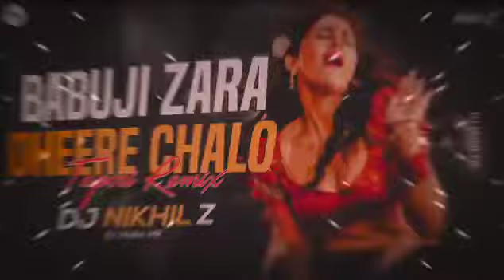Babu Ji Zara Dheere Chalo Dj Remix | DJ NIKHIL Z | Babuji Zara Dheere Chalo Tapori Mix | CVM Song ##